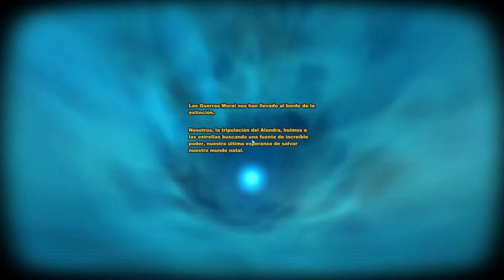Spiral Knights - 🎮 Juego "GRATIS" 🎁 en Steam!!!!!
¡Uníos y luchad juntos para llegar al Núcleo!
Spiral Knights es una aventura en un mundo persistente donde jugarás frenéticamente junto a otros usuarios. Ármate y únete a los otros jugadores de Spiral Knights; atrapados en un mundo alienígena, deberéis explorar los Clockworks en continuo cambio que se encuentran bajo su superficie, con la esperanza de alcanzar su misterioso Núcleo.